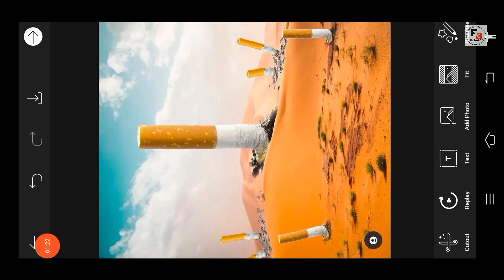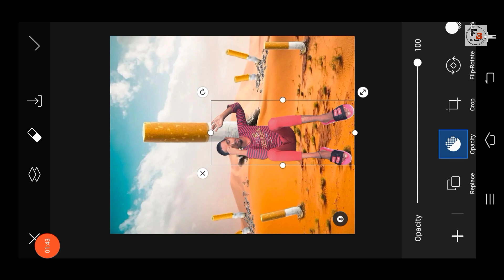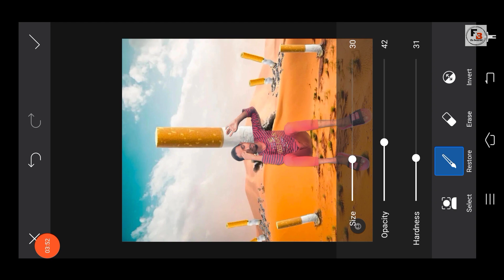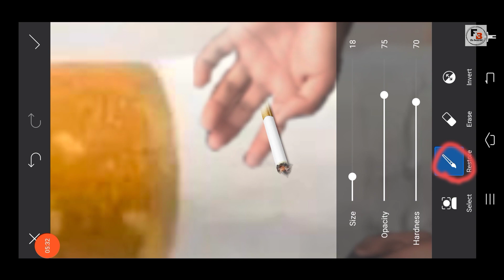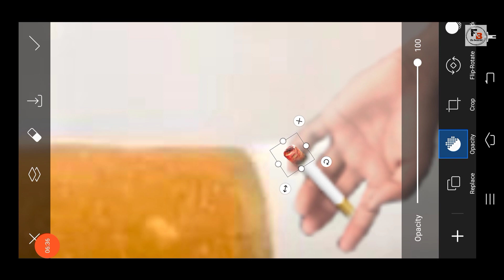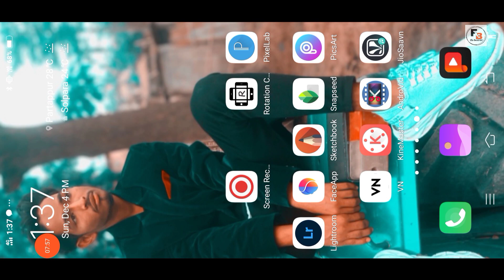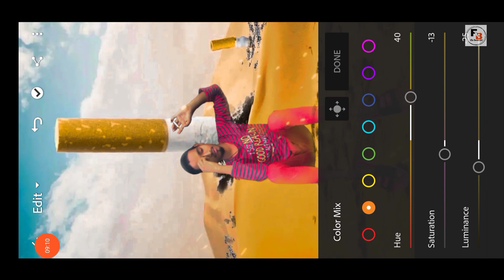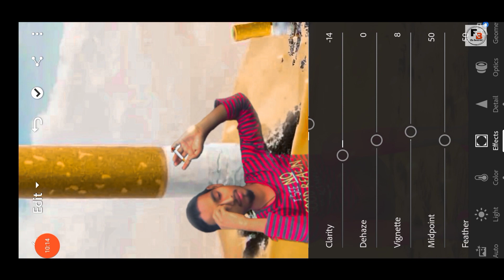New background change photo editing tutorial picsart +Lightroom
New realistic photo editing tutorial
New background change photo editing